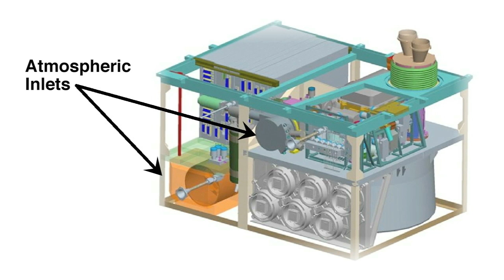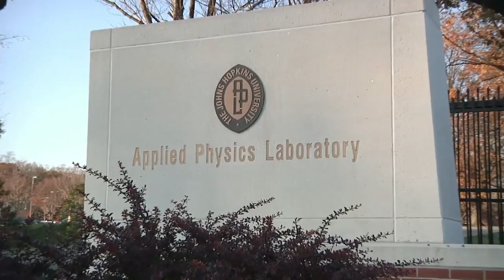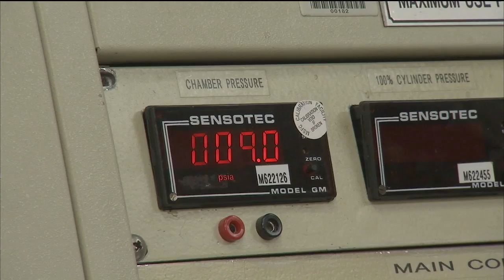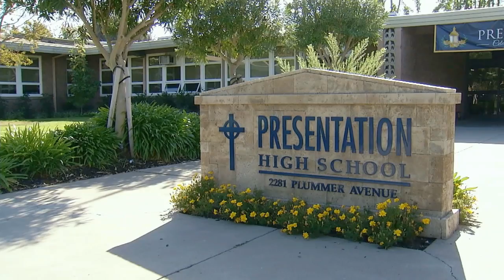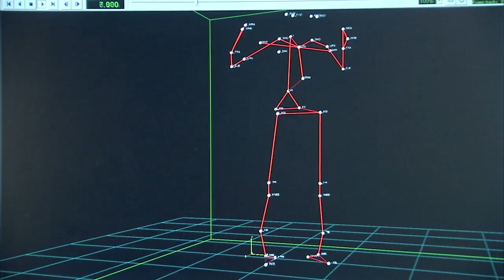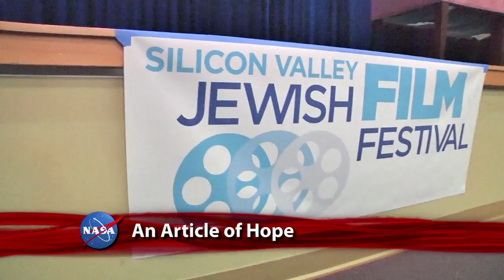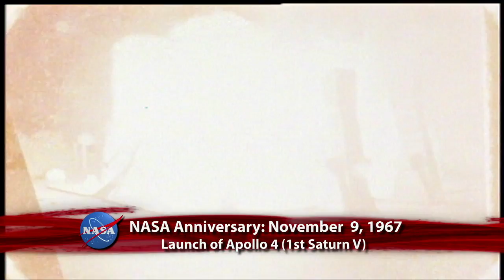Suni Set to Return on This Week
International Space Station Commander, Suni Williams is beginning to prepare for her upcoming return home. The NASA astronaut and two of her Expedition 33 colleagues, Aki Hoshide of the Japan Aerospace Exploration Agency, and Russian cosmonaut, Yuri Malenchenko, are scheduled to make their way back to Earth with a parachute-assisted landing by their Soyuz capsule in rural Kazakhstan on November 19, local time. Also,  Curiosity Roves On; Fire-Fighting in Space; Stump for STEM; Enterprising Student;  HQ Honors; Happy Birthday JPL; Super Saturn; and more!